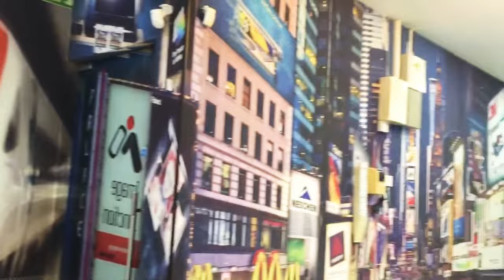EPSON Wallpaper Printing